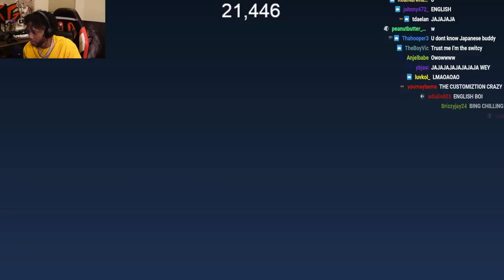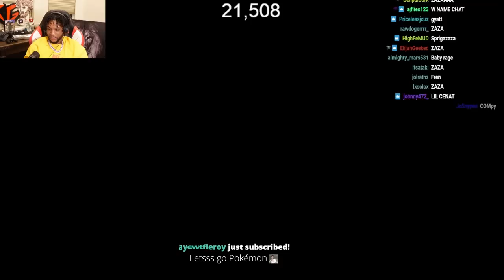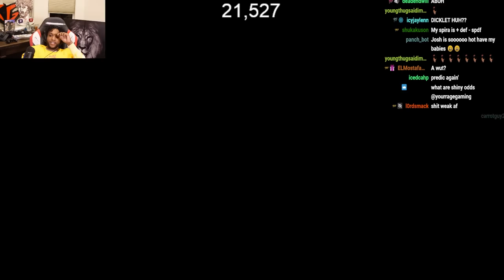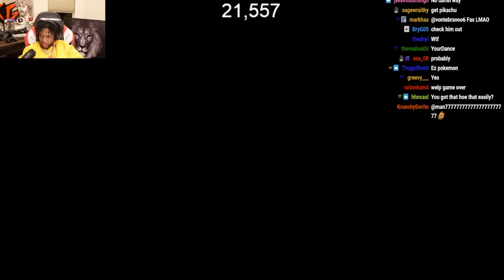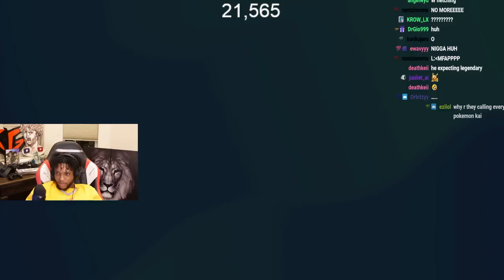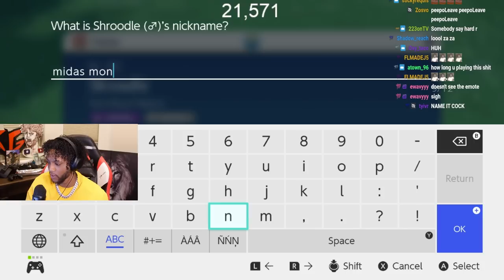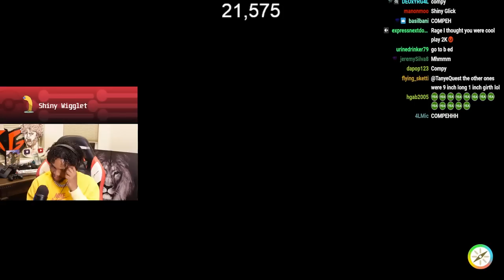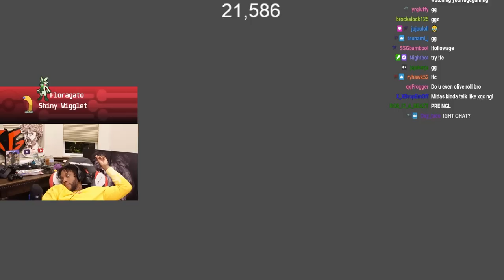YourRAGE Plays Pokémon Scarlet & Violet w/ Polls & Predictions | Episode 1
Follow YourRAGE Gaming!